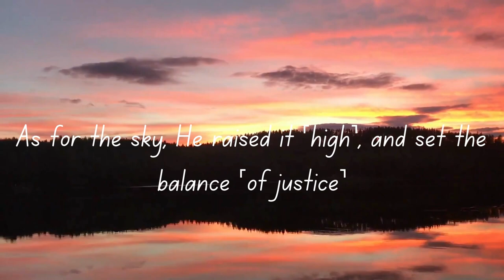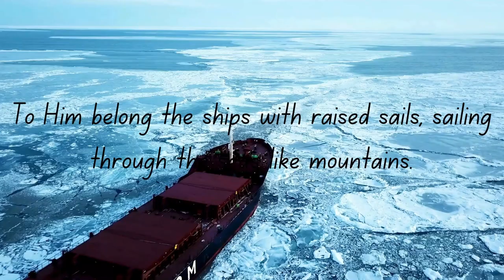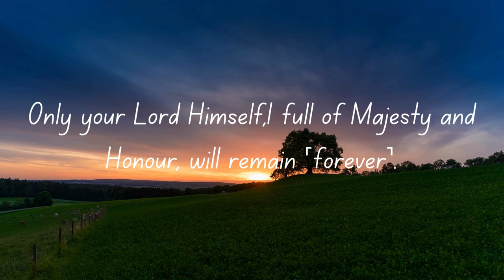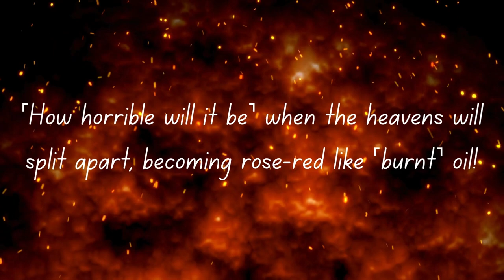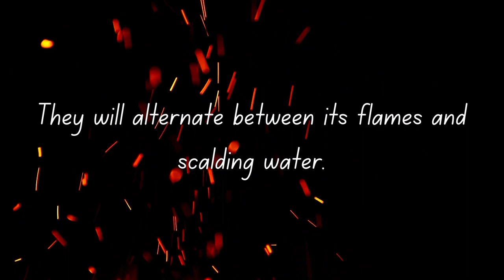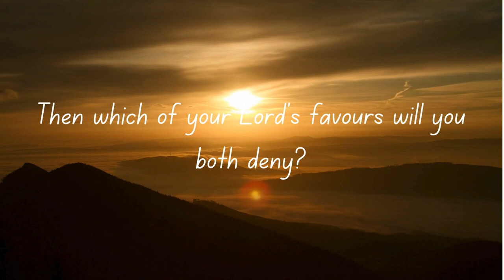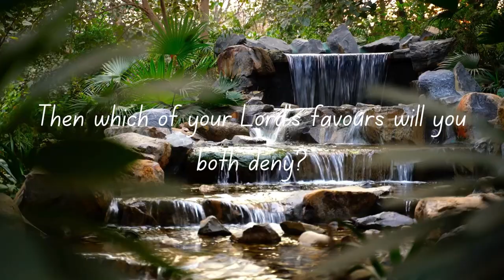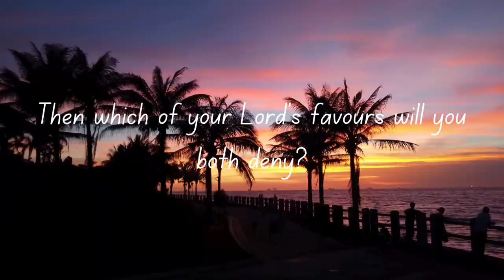Full Sura Ar- Rahman in beautiful voice |Dr. Mustafa Khattab( Dubbed ) | Surah Ar-Rahman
This recitation of Surah Ar rahman will touch your heart inshallah.

Inshallah all your troubles will be forgotten in this Quran recitation.

Welcome to Al-Huq, a sanctuary for seekers of truth and wisdom. Our channel is dedicated to unraveling the mysteries of existence, delving into the depths of knowledge, and embracing the diversity of perspectives that shape our world.

Al-Huq, derived from Arabic meaning "the truth," is not just a channel, but a journey of enlightenment. We believe that truth is multifaceted, and through open-minded exploration, respectful discourse, and critical thinking, we aim to uncover the various facets of truth that illuminate our path.

Join us as we traverse through the realms of philosophy, spirituality, science, history, and beyond. From ancient wisdom to modern insights, we strive to bring you thought-provoking content that stimulates your intellect and nurtures your soul.Our community is a vibrant tapestry of individuals from all walks of life, united by a common quest for understanding. Here, you'll find engaging discussions, insightful analyses, and captivating narratives that challenge conventional thinking and expand your horizons.

Whether you're a truth-seeker, a knowledge enthusiast, or simply curious about the mysteries of the universe, Al-Huq welcomes you with open arms. Together, let's embark on a journey of discovery, where every insight gained brings us closer to the essence of truth.

Al-Huq awaits your presence on this transformative voyage towards enlightenment.